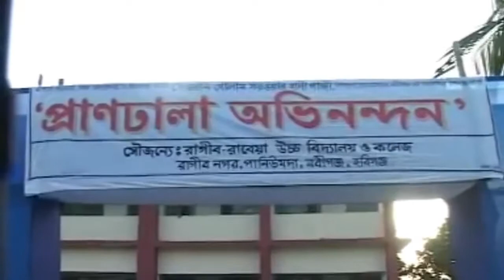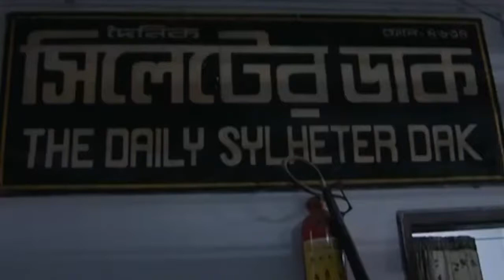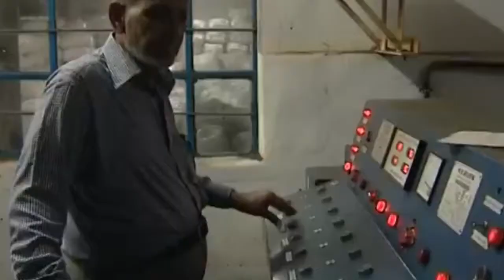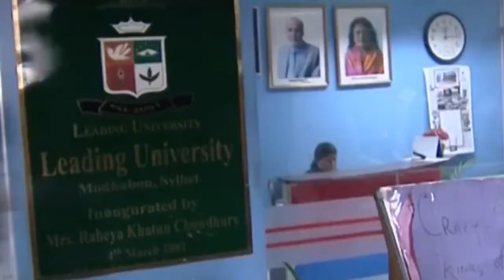Danobir rakib Ali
Danobir rakib A  l২i